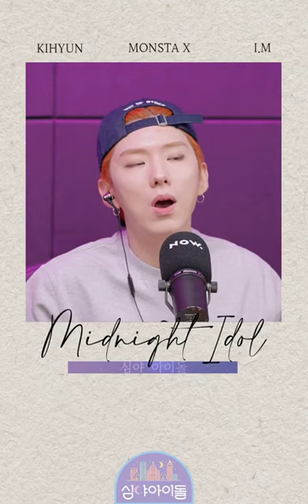Monsta X Kihyun and IM Changkyun Midnight Idol ep 44 with Astro MJ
midnight idol ep 44 with astro MJ